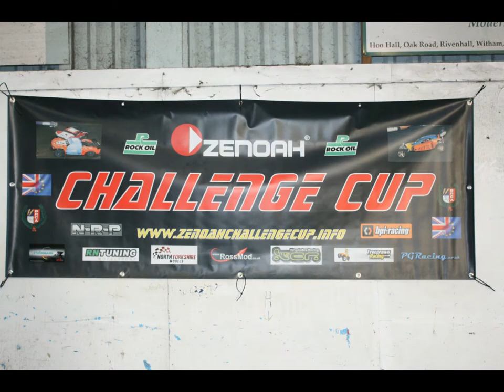Zenoah Challenge Cup 2015 - Norton Heath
6th - 9th February 2015.